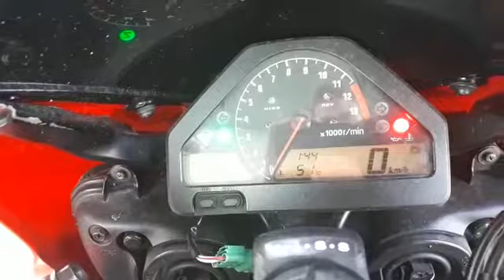Honda 1000r an 2004